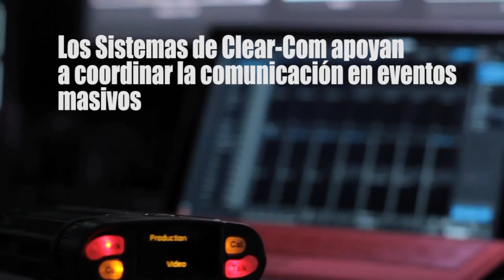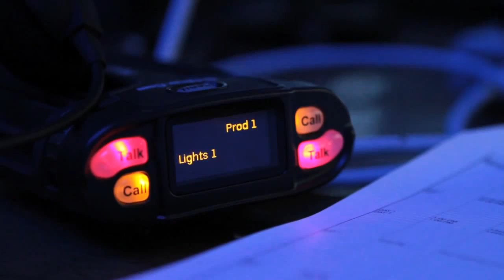Helixnet en F8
Conoce las funcionalidades de los Sistemas de Intercomunicación de Clear-com en eventos grandes. Para mayores informes y cotizaciones visita